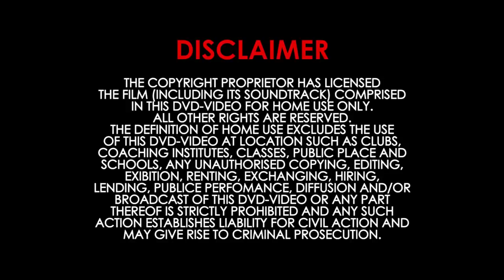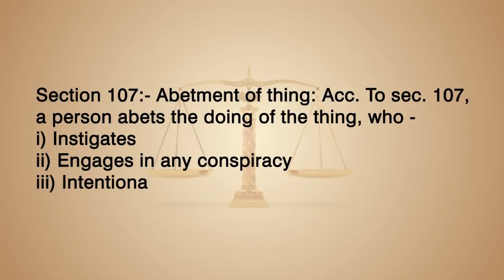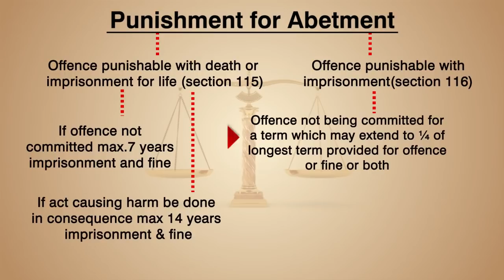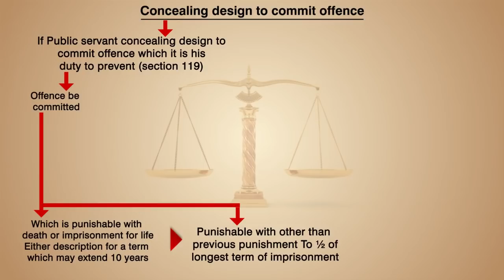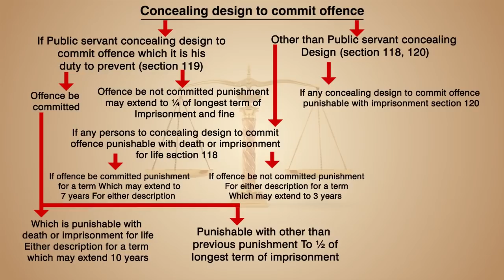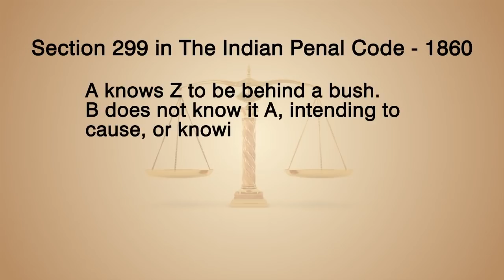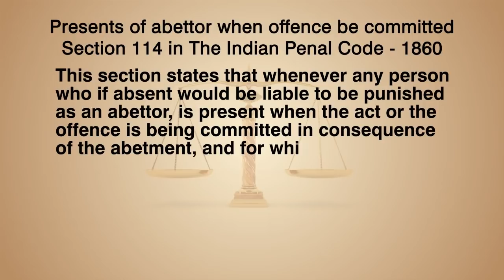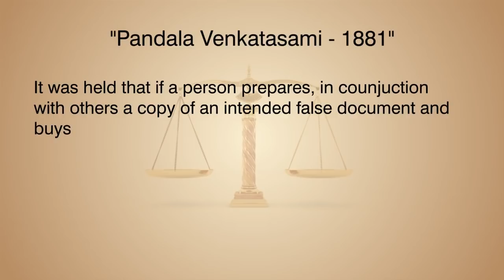IPC Lecture, chapter 5 - Of Abetment/ दुष्प्रेरण के विषय में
Chapter V of the IPC 1860 talks about ‘Abetment’ and provides the relevant laws covering the responsibility of all those considered in law to have abetted the commission of offence.

Under the Penal Code-1860 a person becomes liable as an abettor if he instigates another to commit a crime, or engages in a conspiracy with another to commit a crime and some act is done in furtherance of such conspiracy or if he intentionally aids another in order to facilitate the commission of a crime.

 The term ‘abet’ in general usage means to assist, advance, aid, conduce, help and promote. In Kartar Singh v/s State of Punjab  Supreme Court has word ‘abet’ has been defined as “meaning to aid; to assist or to give aid; to command, to procure, or to counsel; to countenance; to encourage; induce, or assist, to encourage or to set another one to commit.”

Mr. Manmohan Joshi is known as "MJ Sir" among students. Mr. Joshi is an advocate by profession and a teacher by passion, a renowned scholar of law, Author of best seller books, Motivator, thinker, educationist, blogger, youtuber, traveller and entrepreneur.

Academic Qualifications: B.Sc., LL.M, MBA

As an author: 11 books has been published so far in various subjects of  law including two best seller “ Translation and summarization for judicial services” and “121 Legal and Social Essays”.

As a research scholar: Till Dec -2017 eleven  research papers has been published in various national and international law journals.

As a key note speaker : till Dec 2017 delivered  lectures in 200 plus colleges in various issues i.e.: Women Empowerment, Career Options, Personality Development, Stress management, Time Management,  Goal setting etc.

Awards and Achievements:
1) Awarded with Education excellence award 2014', 2015, 2016 and 2017
2) Appreciated by Hon Governor MP for one of his books named “SC and ST Prevention of atrocities act -1989”
3) Utkrisht Lekhan Samman, And Various other awards for his works.